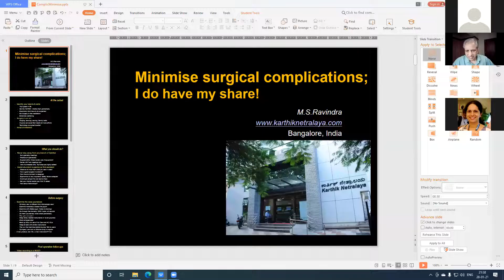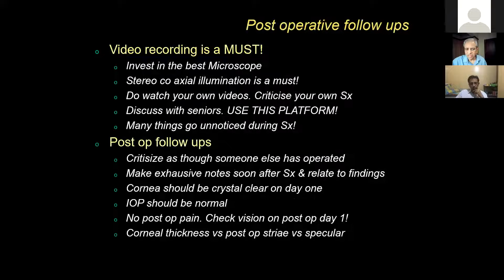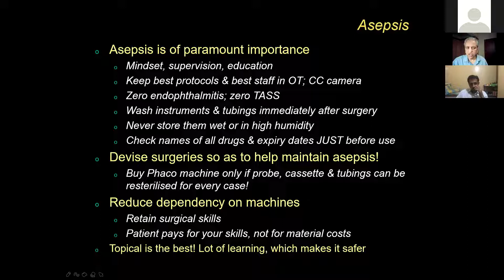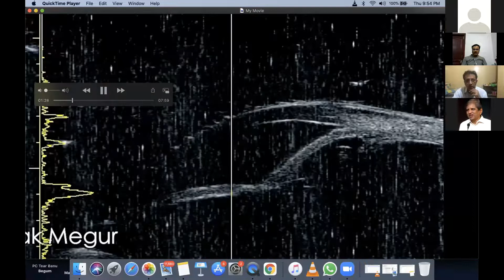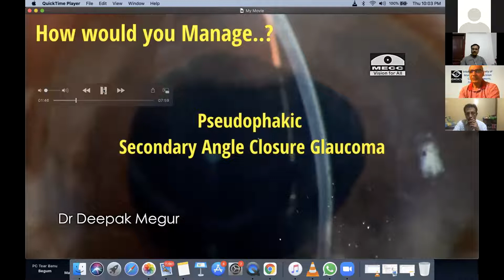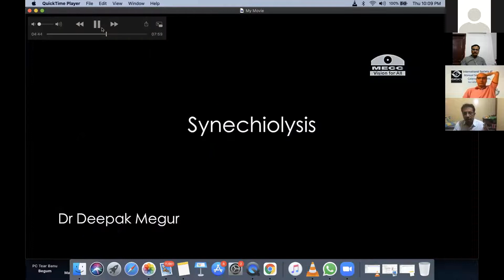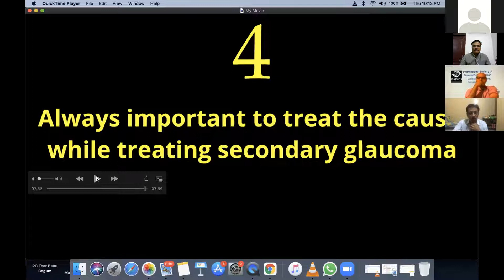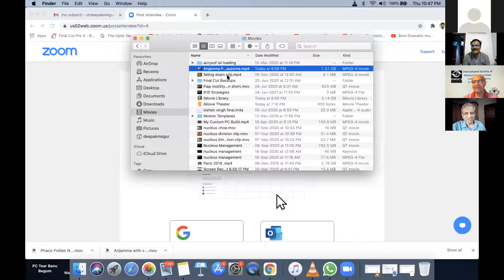E14, Surgical Unforced Errors, Part 2